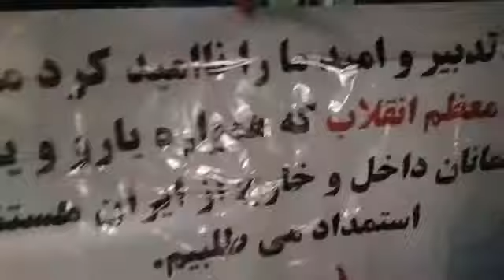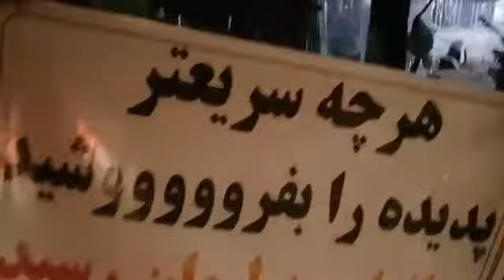ننگ ما ننگ ما صدای و سیمای ما